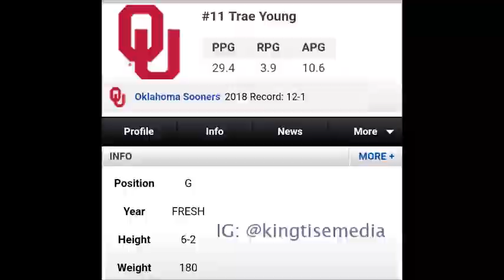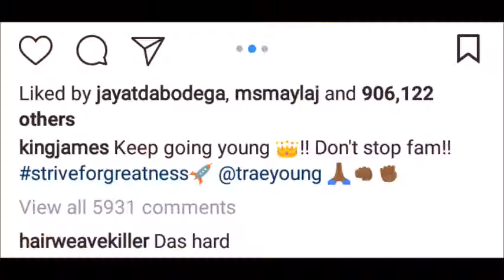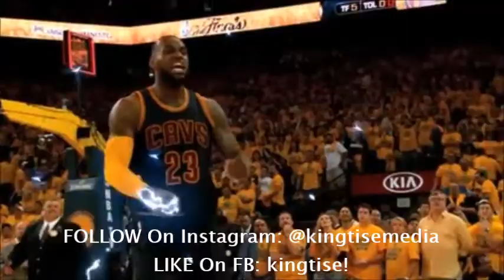Steph Curry Calls Oklahoma's Trae Young "Unbelievable" & Trae Responds A Week After LeBron Praise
Oklahoma's Trae Young is having a season to remember in the NCAA & many NBA stars have taken notice including two of the biggest, Stephen Curry & LeBron James. Steph called Trae "unbelievable" in a recent interview & LeBron gave Trae advice through an Instagram post.